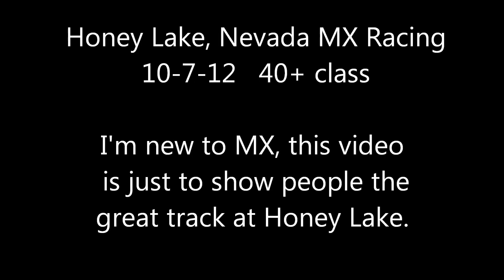Honey Lake Motocross 10/8/12 old guys class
Just started racing MX with my 9 year old. super fun! I raced 40+ class and came in second. Some other classes left the line with me like 30 pro and 30+. I suck at the starts though regardless. I did get 2nd in my class out of 4, missing 1st by a few seconds. I love this Honey Lake Track. There is a hill climb and descent that is FOR REAL. Great jumps and a wandering long twisty track with trees mixed in there, on a sloping hillside.